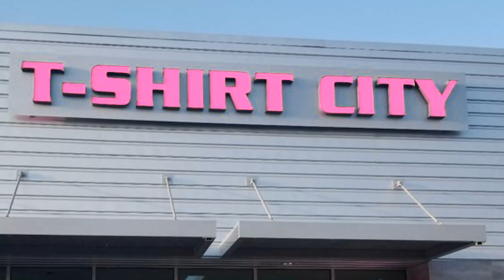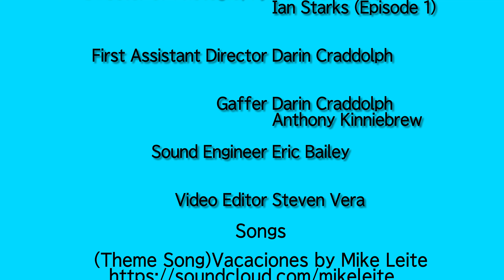Episode 4: Self Promotion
Emilio and Tyrone solidify their friendship.  Emilio looks forward to a much deserved promotion at T-Shirt City.